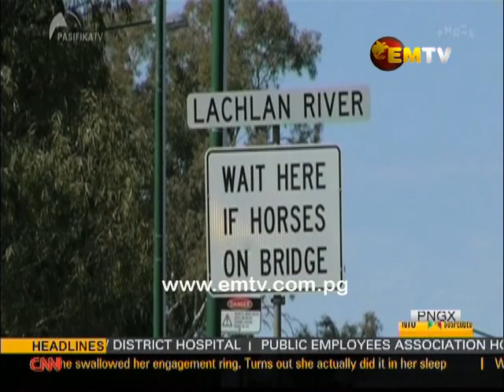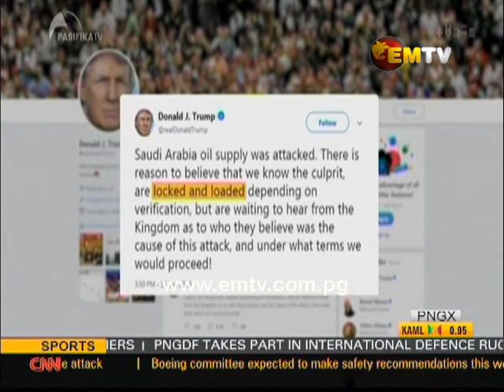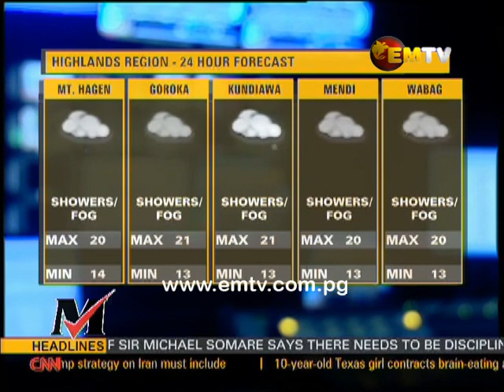EMTV News – 17th September, 2019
West Papuan community in Lae join independence celebrations and raise awareness on West Papuan issue; 33 year old men die at the hands of the police on independence day; and Grand Chief Sir Michael Somare gives his 44th independence message.